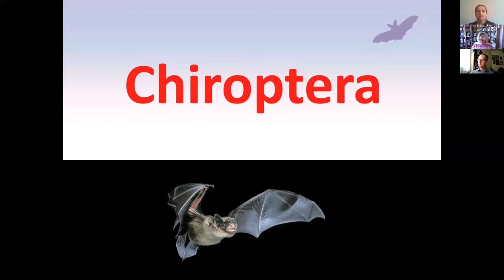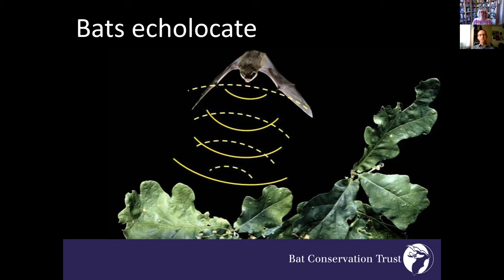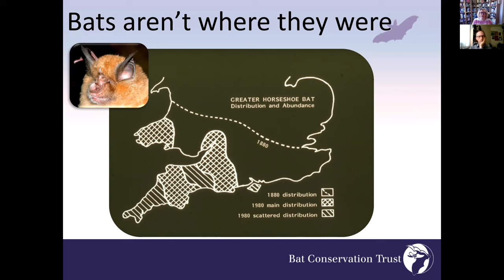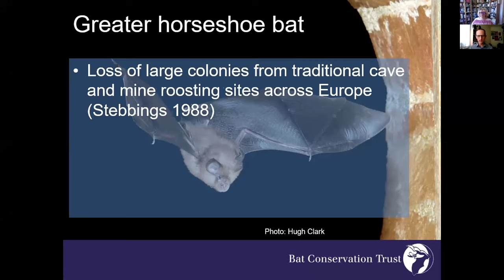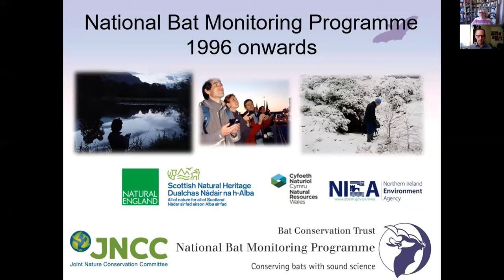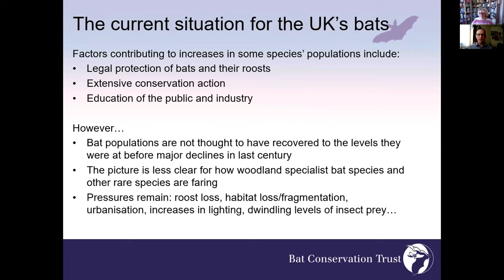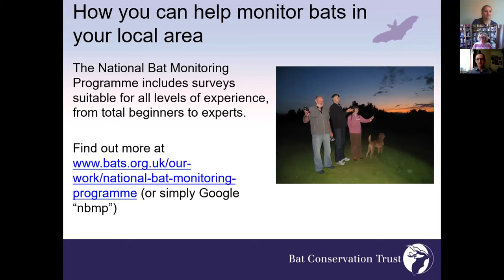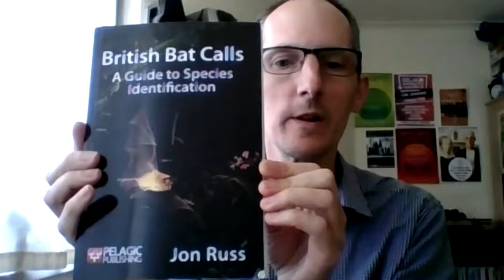Bats in Churches LIVE: Britain's Bat Story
Bats in Churches training and surveys officer Claire Boothby guides us through Britain's Bat Story thanks to special guests from the Bat Conservation Trust, Lisa Worledge (Head of Conservation) and Philip Briggs (Monitoring Manager).

Bats in Churches LIVE is a series of online lunchtime lectures exploring the varied realms of bats and churches hosted by the Bats in Churches project and featuring expert and celebrity guests.

This session was hosted on Zoom.